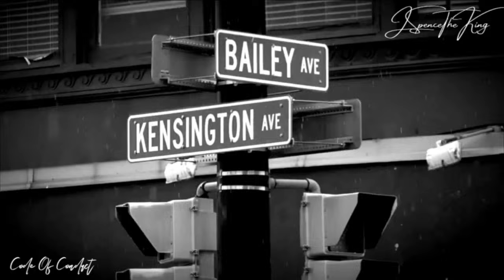Code of Conduct with Eric Wood, Jerry Ostroski and John Fina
Join host JSpenceTheKing on the latest episode of the Code Of Conduct Podcast as he sits down with three legendary offensive linemen from the Buffalo Bills: Eric Wood, Jerry Ostroski, and John Fina.

In this episode, these football icons delve into the current state of the Buffalo Bills offensive line and how they have been a driving force behind the team's success this season. They also share their insights on what the team needs to do at this crucial point of the season to secure their spot in the playoffs.